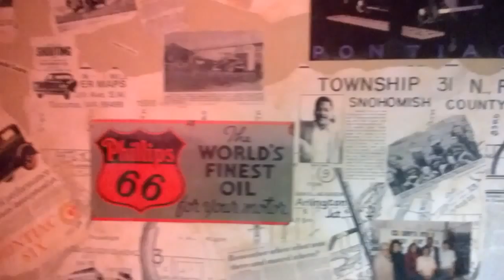Friday JUNE 3RD 2014